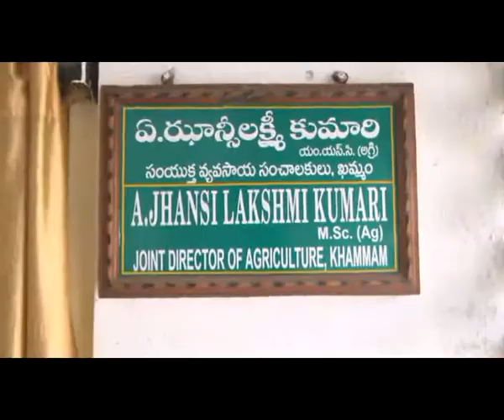Khammam Agriculture Officer A Jhansi Lakshmi Kumari talk about Supply to Seeds